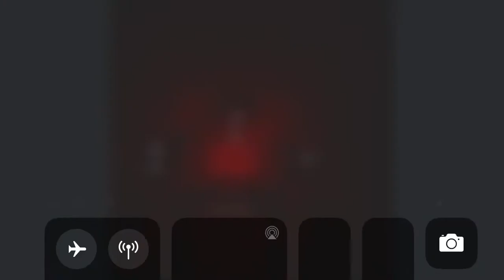Beat sabre: better land!